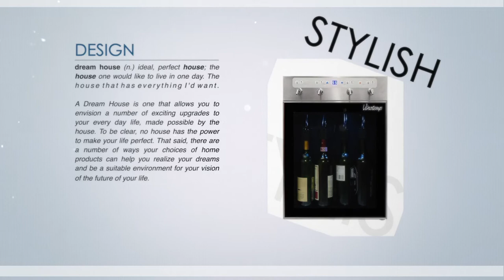Vinotemp's WineSteward™ Four-Bottle Wine Dispenser is a HGTV Kitchen & Bath Dream Item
Vinotemp's WineSteward™ Four-Bottle Wine Dispenser (VT-PRWINEDIS4S) is featured on HGTV.